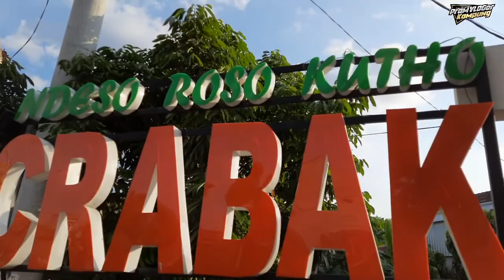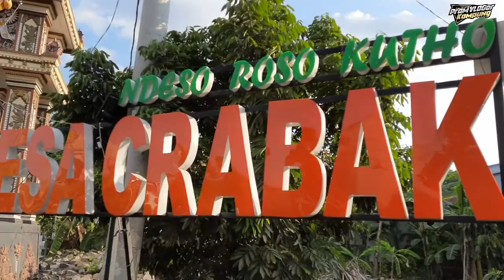INILAH TUGU TERBESAR DAN TERINDAH DI PONOROGO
Tugu desa Crabak Slahung adalah tugu yang terbesar dan termegah di kab Ponorogo,  yang mana dikerjakan oleh arsitek dari kediri yang dimulai pengerjaannya pada tahun 2017.